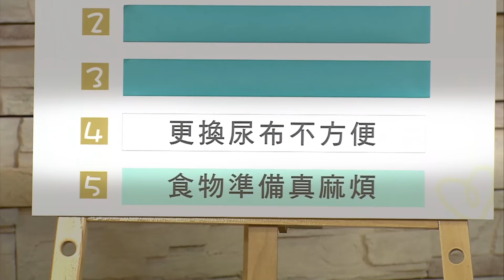【Pampers 幫寶適 寶寶拉拉手，親子旅行趴趴GO 】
帶寶貝外出旅行最怕碰到什麼NG行為呢?
是寶寶哭鬧不停還是更換尿布不易勒?
旅行中最麻煩的不外乎就是更換尿布
該怎麼讓寶寶乖乖躺著讓你更換呢?
看看明星奶爸郭彥均，新聞主播陳海茵如何利用法寶輕輕鬆鬆更換尿布?